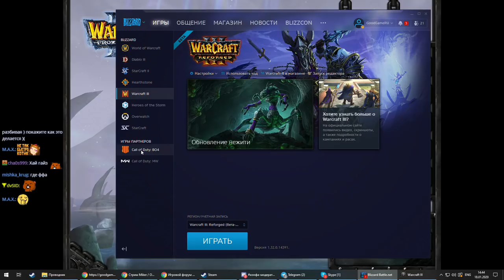Warcraft 3 FFA с Майкером 18.01.2020